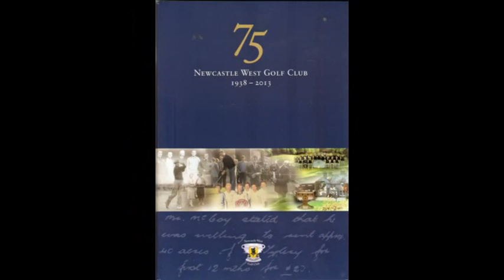Newcastle West Golf Club 75th Anniversary Historical Book Launch - Part 1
President Pat Neville and Captain Paddy Lane